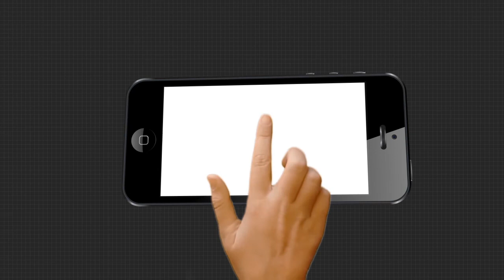20 ବର୍ଷ ଧରି ଘରର ଛାତ ଉପରେ ବିନା ମାଟିରେ ଫଳ ଚାଷ | Fruits Chasi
ଛାତ ଉପରେ କାଶ୍ମୀର । ଫଳିଛି ଭଳିକି ଭଳି ଫଳ । ଆଉ ତା ପୁଣି ବିନା ମାଟିରେ । ଦେଖିଲେ ଭରିଯିବ ମନ । ତେବେ ଚାଲନ୍ତୁ ଆମେ ବି ବୁଲି ଆସିବା ଏହି ଏହି ଫଳ ବଗିଚା .